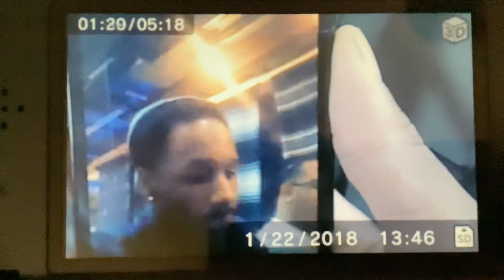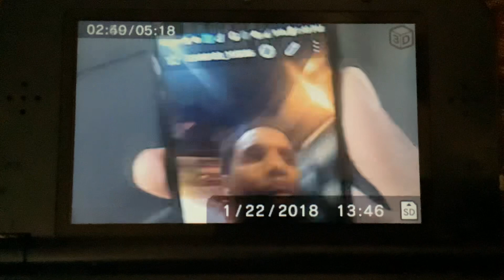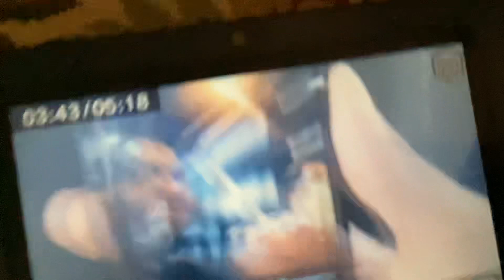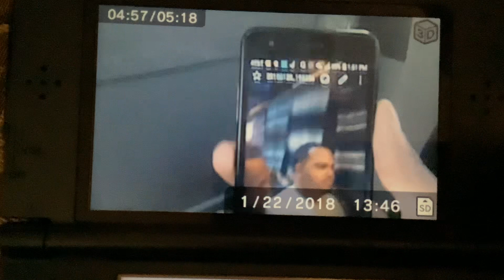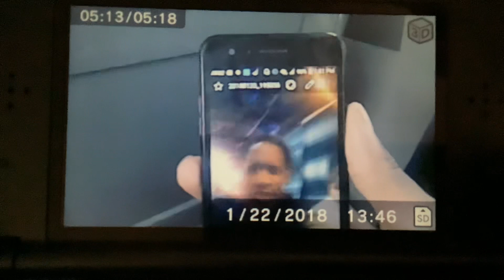Mobile Crew 2018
like 👍 button and share the video and please, leave a